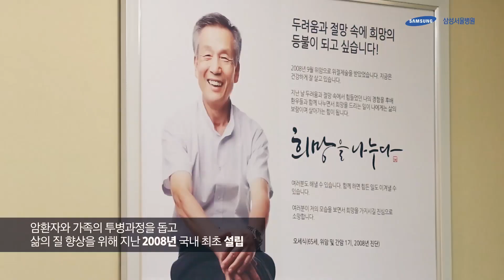[암교육센터] 암 환자의 건강한 삶을 위한 든든한 동반자 암교육센터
암, 막연한 두려움이 찾아올 때
삼성서울병원 암교육센터가 여러분과 함께합니다

암 진단 후 무엇을 어떻게 해야 할지 불안하고 힘들 때
암환자들의 힘든 마음을  위로하고
암에 대한 다양한 정보를 제공해 드립니다.

암환자들이 건강하게 삶으로 복귀하실 때 까지
든든한 동반자가 되어 드리겠습니다.